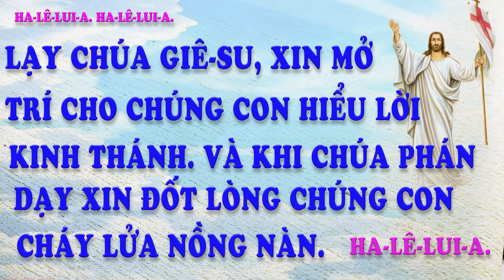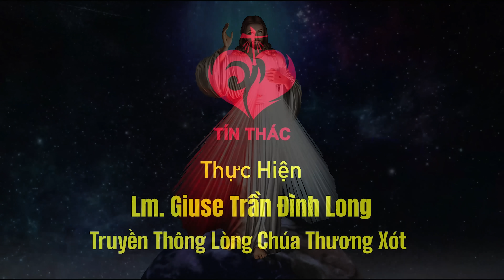VIDEO - Tiếng Gọi Lòng Chúa Thương Xót | Chúa Nhật III Phục Sinh - 23/04/2023